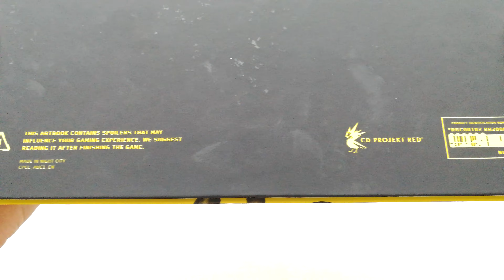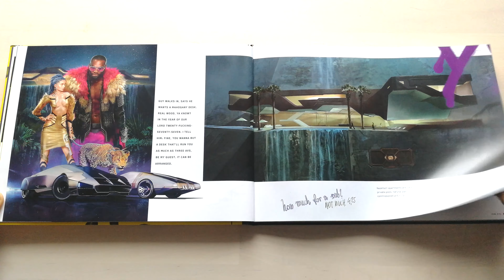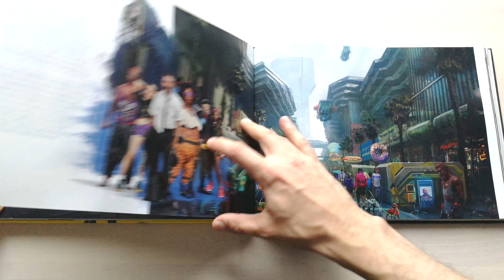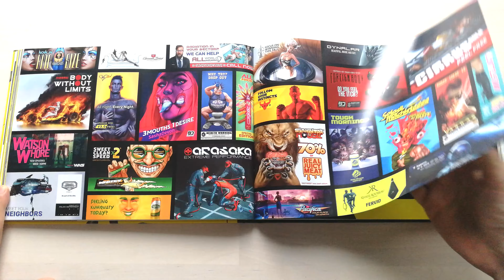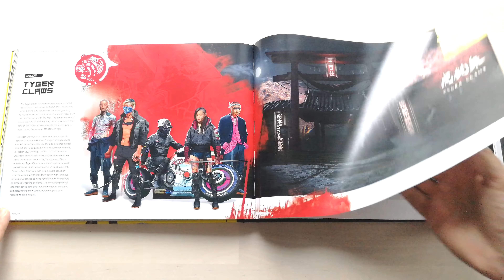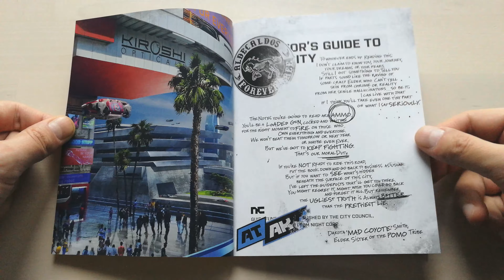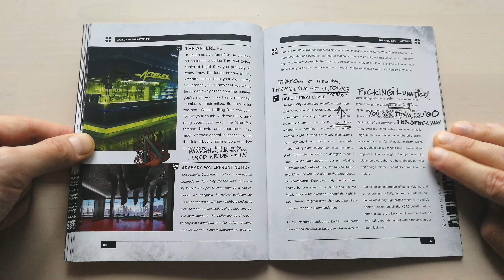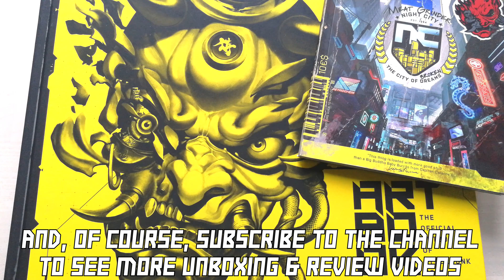Cyberpunk 2077 - Official Collector's Edition Artbook (all pages, full review) [4K]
All pages of the official Cyberpunk 2077  artbook from the Collector's Edition of the game + the Evidence booklet (A Visitor's Guide to Night City). Watch it on a big 4K monitor or TV if you have one, to be able to read the texts.